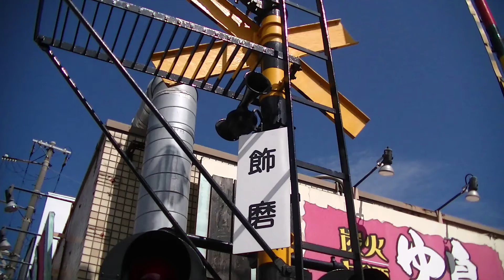山陽電鉄6008F、飾磨踏切通過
（飾磨）6008ー6308ー6108（山陽網干）
2019年製の3両編成。網干線運用。